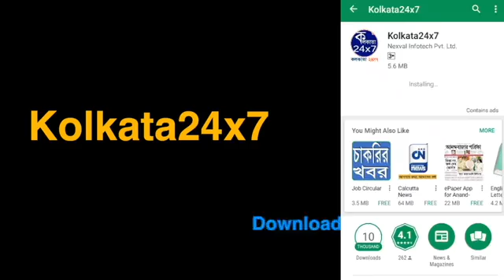সিপিএমের প্রাক্তন কাউন্সিলরকে গুলি করে খুন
ফের খুন উত্তর ২৪ পরগনার বারাকপুরে৷ এবার খুন করা হল প্রাক্তন এক সিপিএম কাউন্সিলরকে৷